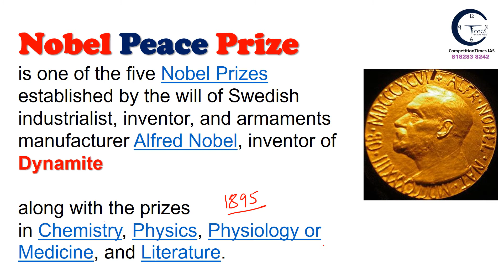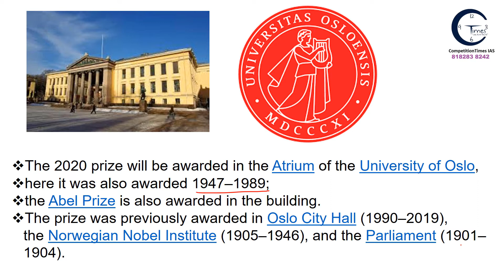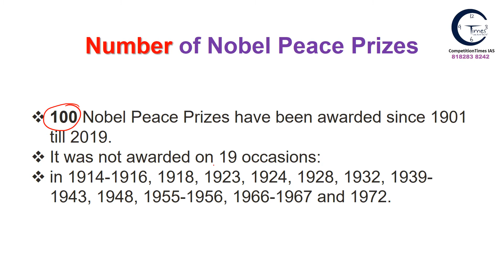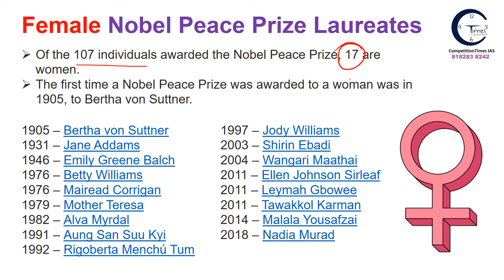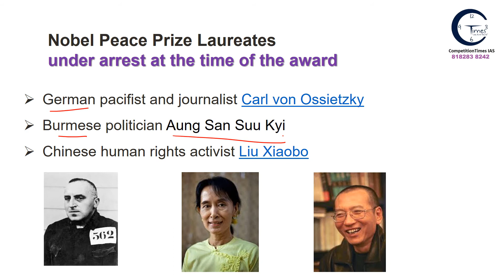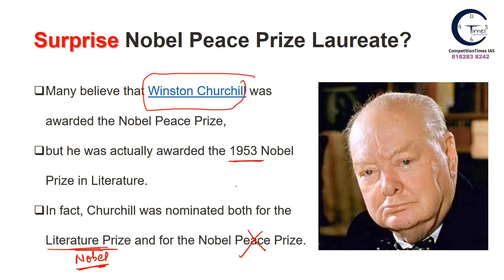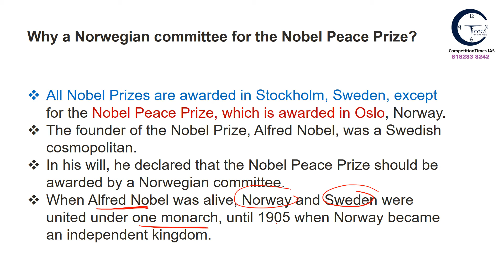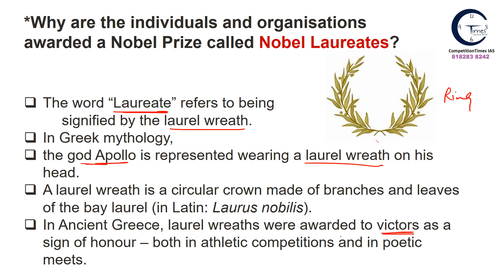Announcement of the 2020 Nobel Peace Prize | Special facts | CTIAS | nobelprize | noble | nobal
Announcement of the 2020 Nobel Peace Prize | Special facts | CTIAS
noble peace prize 2020,
special facts,
Nobel prize special facts,
Noble prize special facts,
nobel prize Peace, 2020
noble nobel Peace prize 2020,

comment आपको यह विडियो कैसा लगा?

for GS/CSAT Comprehensive Online Classes in English and Hindi, bilingual medium
(small batches, free content, individual subjects/modules also available.)
Competition Times IAS

CTIAS,
VAJIRAM,
vajiram and Ravi,
vajiram current affairs,
Vajiram and Ravi ias,
vajiram and ravi notes,
VAJIRAM IAS,
current affairs,
upsc, rpsc, bpsc, uppsc, mppsc, cgpsc,
IAS, IPS, best current affairs based daily quiz in Hindi from vajiram ias,
MITTAL SIR,
DAILY QUIZ,
IAS exam details,
The Hindu news, pib, news, breaking news,
no.1 in India, best in India, No.1 Coaching in India, best coaching in India, best current affairs, no.1 current affairs in India,